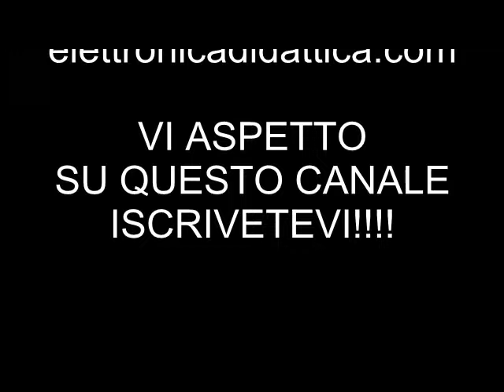Contenitori trasparenti per le vostre collezioni. Scatolette con base per minerali, macchinine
Contenitori trasparenti. Tutto per le vostre collezioni. Scatole trasparenti con base per esporre e proteggere le vostre collezioni.